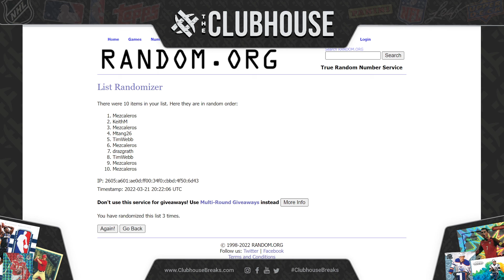FINAL CLOSER : 2020 Topps Formula 1 Sapphire + 2021 Hobby PICK YOUR PRICE Group Break #7589